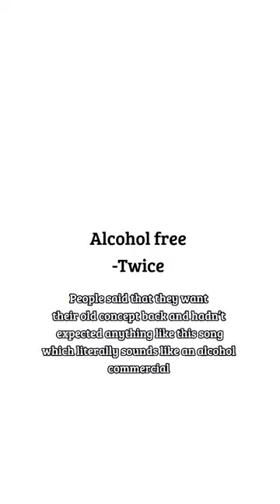Most shocking Kpop songs..